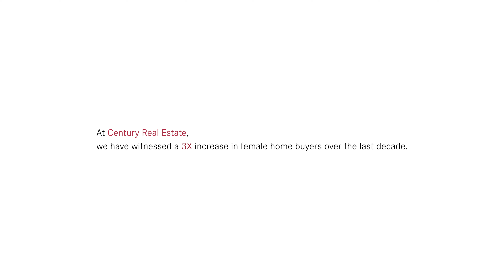Century Builders women's day | Film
Century Builders  celebrate Women's day with their customers, talking about what " Thinking Ahead"  is for them.